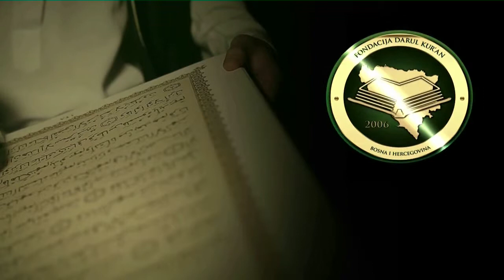kurra hfz. Dževad Gološ - Vjerovanje u Allahove meleke